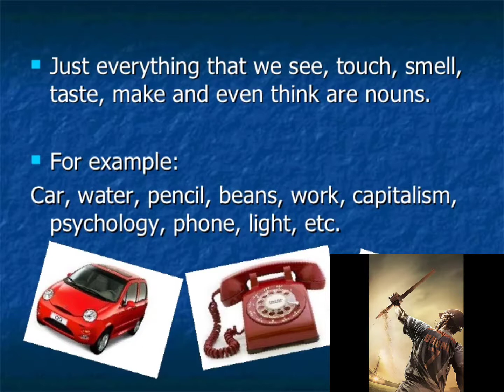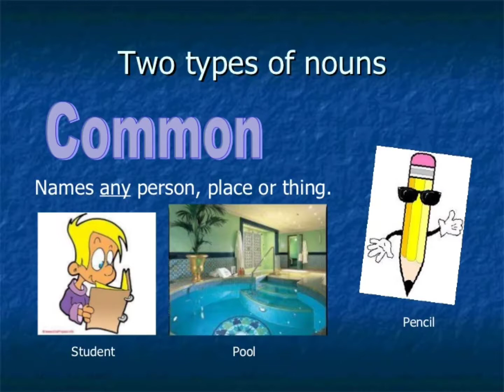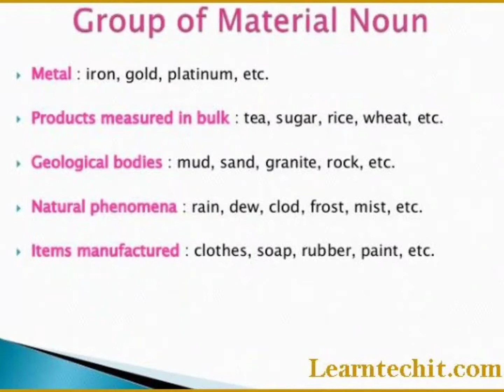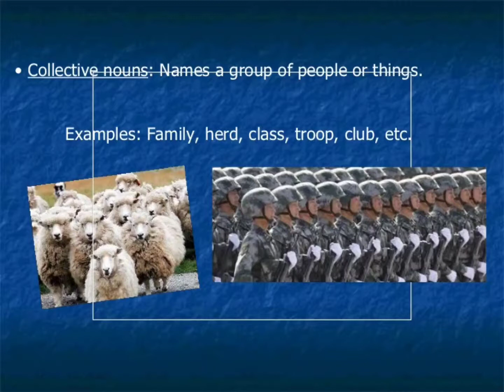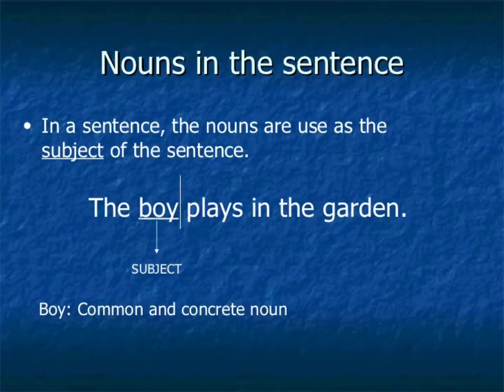Noun|| Noun and it's Types in hindi ||one shot|| Noun for competitive exams||English grammar||Exam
Topic °-- |n this video you will get to know about Noun and it's types||
English grammar class x
English grammar class ix
Noun and it's types in shot form..
What is noun and what are its types.
What is the uses of noun

For grammar videos kindly comments ..
All are very very important just believe me...
Hastags :- grammar ,Englishgrammar grammar ClassX ,noun and it's types types of noun.

Guys kindly support me
Know the concept and just chill.